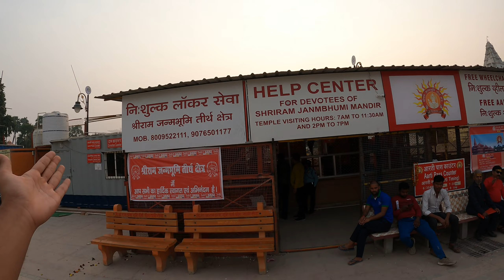Beauty of Ayodhya 🤩 | Ram mandir 🛕 hanuman garhi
Beauty of Ayodhya 🤩 | Ram mandir 🛕 hanuman garhi | ayodhya